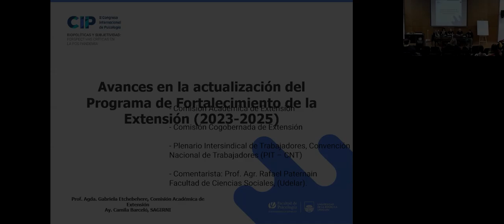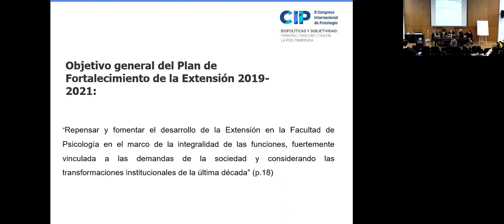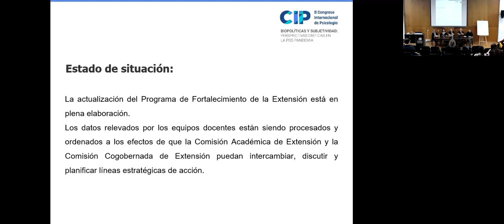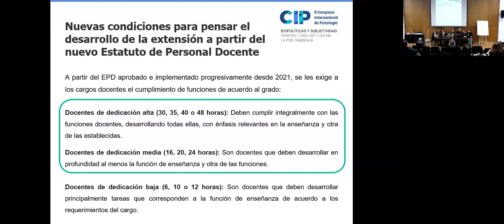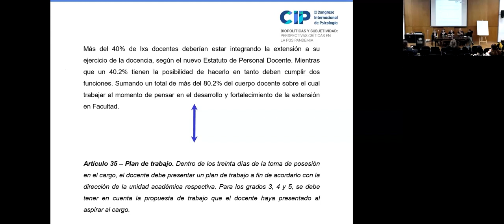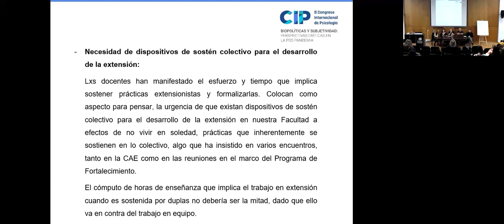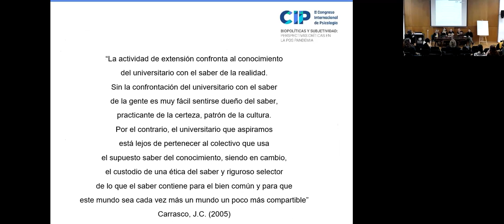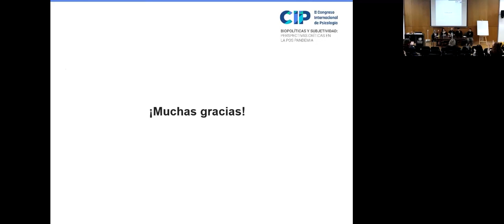II CIP: Mesa institucional Extensión e integralidad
La Facultad de Psicología trabaja en una nueva etapa de su Programa de Fortalecimiento de la Extensión Universitaria para el período 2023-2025. En este marco, se compartió algunos de los avances en relación a la evaluación del período pasado, así como de las prácticas de Extensión que actualmente la Facultad despliega. El objetivo fue poner a dialogar a espacios de trabajo y articulación sobre la Extensión de la institución, con una organización histórica del movimiento sindical como lo es el Plenario Intersindical de Trabajadores - Convención Nacional de Trabajadores (PIT CNT), y con quién se ubica como el futuro Prorrector de Extensión de la Universidad de la República. Se espera que también en el intercambio con los y las asistentes del Congreso se sumen otras voces tanto de carácter nacional como internacional.

Avances de relevamiento de prácticas de Extensión en Facultad de Psicología y del Plan de Fortalecimiento de la Extensión en la Facultad de Psicología (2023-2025).
Comisión Académica de Extensión

El papel de la Extensión en la Psicología ante los desafíos actuales.
Comisión Cogobernada de Extensión

Propuestas para avanzar en posibles articulaciones con la Facultad de Psicología a través de la Extensión Universitaria.
Plenario Intersindical de Trabajadores - Convención Nacional de Trabajadores (PIT – CNT)

Comentarista:
Prof. Agr. Rafael Paternain
Facultad de Ciencias Sociales, Universidad de la República (Udelar).